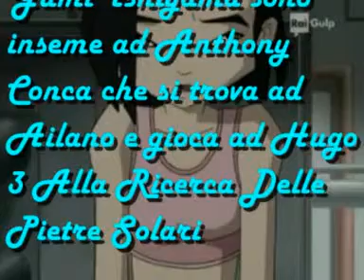code lyoko playstation ; come gioco a Hugo 3 gameplay parte 7 perdendo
Code Lyoko Playstation  ; Aelita Stones Hopper Schaeffler E Yumi Ishiyama sono inseme ad Anthony Conca che si trova ad Ailano e gioca ad Hugo 3 Alla Ricerca Delle Pietre Solari parte 7 perdendo Gameplay 100% Originale con Amy Rose e Coco Bandicoot